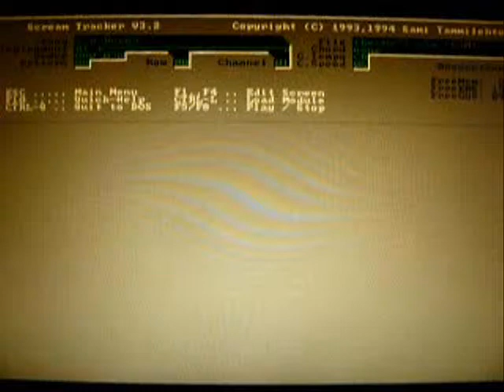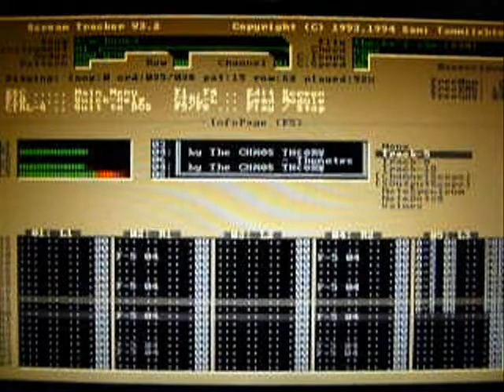The CHÄØS THεØRY - i'm bored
produced by Thαnαtσs & NēTZāCH
with Scream Tracker v3.01b
29-9-95